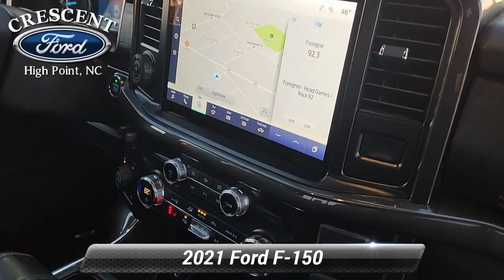Used 2021 Ford F-150 XLT, High Point, NC R1915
Crescent Ford